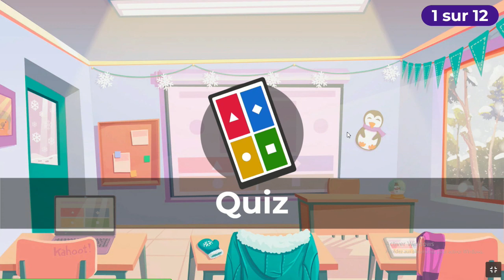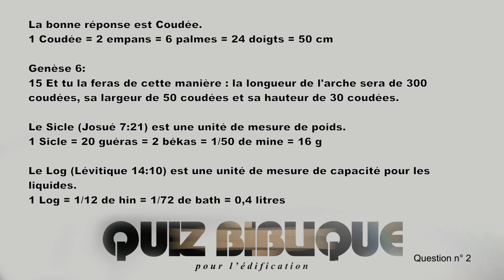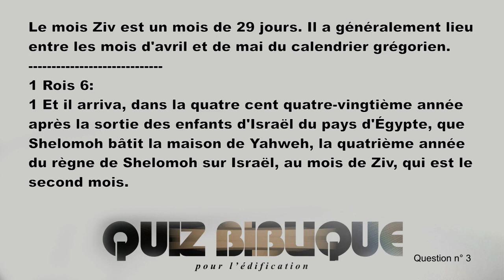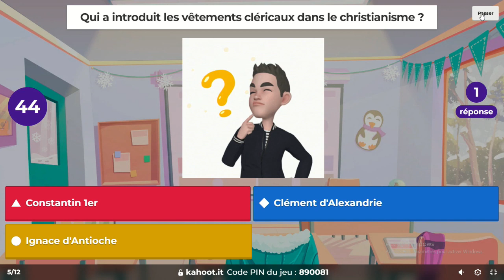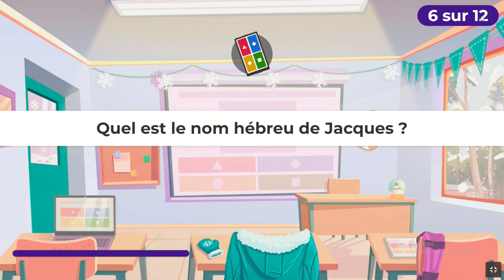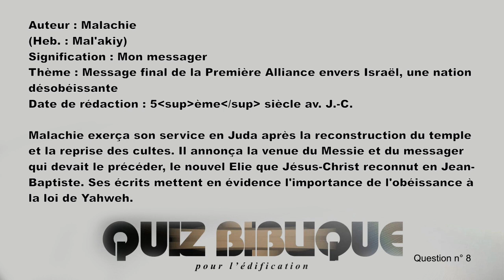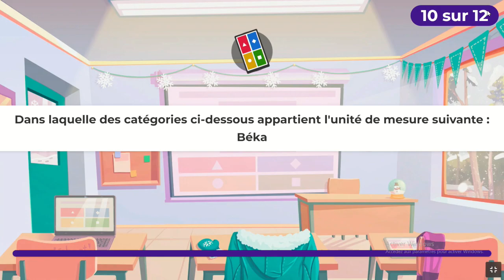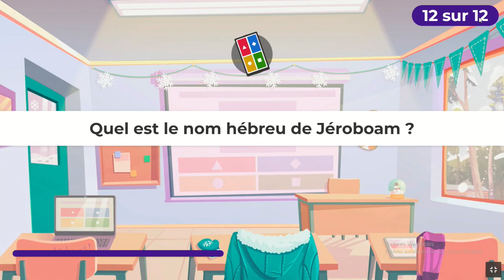Quiz biblique S02 - Partie1 (08 Avril 2023)